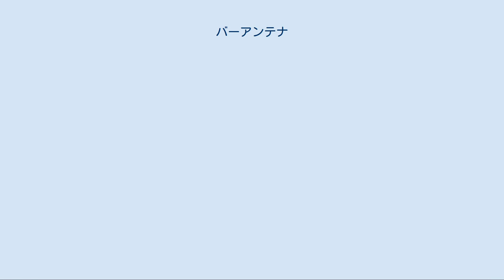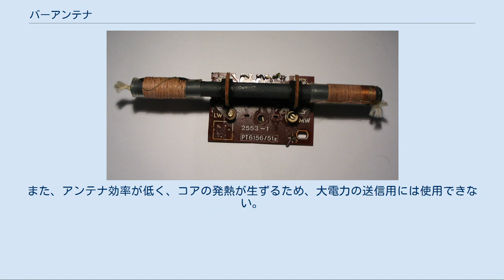バーアンテナ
バーアンテナとは小型磁気ループアンテナの一種である。
バーアンテナは日本独自の俗称でフェライトロッドアンテナやループスティックアンテナと呼ばれる。
 長波用と中波（AM放送）受信用の2つの巻線を持つAMラジオのフェライトループスティックアンテナ。
長さ約10cm。
フェライトアンテナは通常、ラジオ受信機の内部に封入されています。
 フェライトなどの透磁率の高い棒状のコアに、表面を絶縁被覆した電線を巻き付けたアンテナである。
アンテナの内部を磁力線が通過することにより、電磁誘導による起電力を発生させる原理である。
通常は、巻き付けた電線をコイルとみなし、並列に接続したコンデンサと共振回路を形成して出力を取り出す。
2回路以上の巻線やタップ（引き出し線）を設け、トランスとしての機能を兼ねることが多い。
波長より小さいアンテナは、電磁波を集める効率が非常に低くアンテナの利得は1より遥かに小さくなる。
しかし、同一サイズの空芯コイルと比べると、バーアンテナのコイルには透磁率倍の電流が誘起されるため、磁場エネルギーを非常に効率よく集めることができる。
正確には、ここでの透磁率は実効透磁率であり、コアのカタログに表示される初透磁率の値よりはるかに小さく、初透磁率が1000程度の場合でも通常10から20程度の値になる。
これはコア内部に生じる反磁界(en:Demagnetizing field)の影響である。
実効透磁率はコア形状から計算で得られるが、コイルを巻く位置や巻き方に大きく依存するため、実際の周波数で測定すべきものである。
 また、長波や中波の波長は極めて長いため、バーアンテナ近傍の電気製品などから輻射されるノイズの影響を顕著に受けることになるが、アンテナを小型化することにより、これら近接場のノイズの影響を少なくすることができる。
このようにバーアンテナはその小ささゆえの利得の低さを、高い透磁率でカバーし、同時に、近傍ノイズの影響を受けにくくすることにより、高いSN比を実現しているアンテナと言える。
 バーアンテナは8の字の指向性があり、コア（巻線）と垂直な方向からの電波は受信しにくい。
W1FB D. DeMawによると、不平衡な給電線への接続やアンテナ周辺の環境によりバーアンテナの指向性が乱れることから、バーアンテナは平衡アンテナであるとしている。
 受信する電波の波長とは直接関係無く形状を小型にできるため、長波から中波の受信用、例えばAMラジオや電波時計に広く用いられる。
かつては、140MHz帯のポケットベルに用いられていたこともある。
バーアンテナには指向性があるため、AMラジオを受信する場合において、高い信号出力を得るため、または混信や雑音の影響を避けるためには、ラジオ本体の向きを変えることが必要である。
バーアンテナをラジオ本体上部に回転機構を介して取り付け（ジャイロアンテナ）、ラジオ本体を動かす必要のないラジオも存在する（例：パナソニック RF-U700）。
また、その性質を利用して、既知の複数の放送局の位置から簡易的に自位置を測定することも可能であり、それを応用した装置も存在した。
 指向性を持つことを利用して2本をL字型に配置して自動方向探知機に使用される。
 構造上、高いインダクタンスを持つことや、コアの周波数特性の問題から、概ね200MHz以上の周波数ではアンテナとして良好に動作させることが困難であるため使用されない。
また、アンテナ効率が低く、コアの発熱が生ずるため、大電力の送信用には使用できない。
 ^ Ferromagnetic-core Design & Application Handbook, Section 2.2.1 Loop Pattern Symmetry. W1FB M. F. "Doug" DeMaw, MFJ.